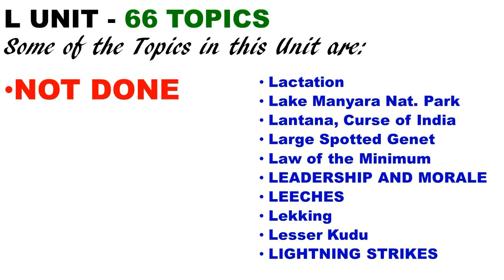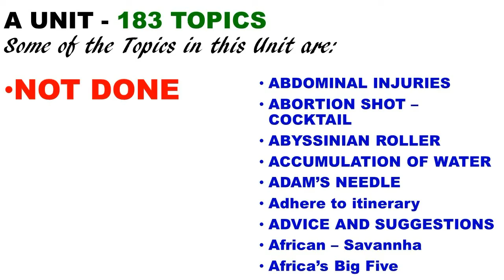Beatrice Simon Charles Report as on July,2020